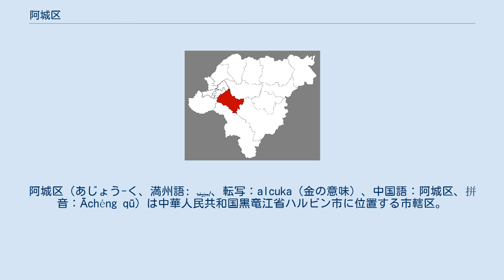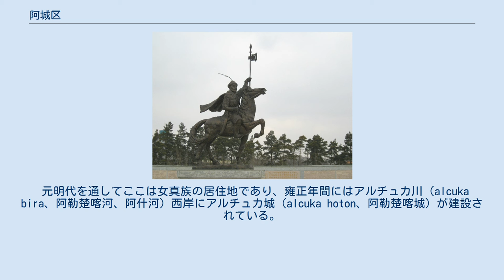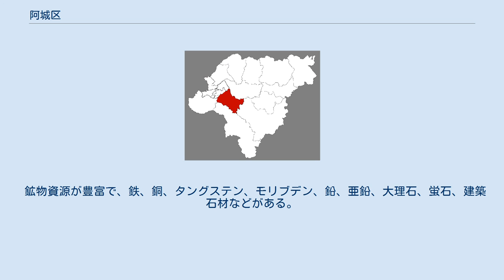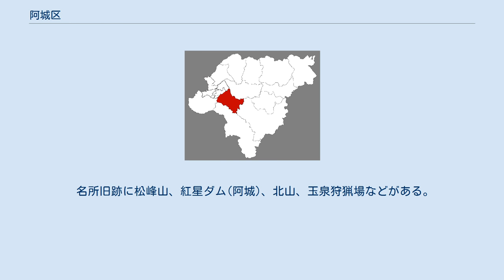阿城区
阿城区（あじょう-く、満州語: ᠠᠯᠴᡠᡴᠠ、転写：alcuka（金の意味）、中国語：阿城区、拼音：Āchéng qū）は中華人民共和国黒竜江省ハルビン市に位置する市轄区。
1994年に文化部から「中国版書之郷」と命名された。
 黒竜江省の南部、浜綏線の沿線に位置する。
阿什河（旧名は按出虎水、アルチュフ川）が市域の中部から流れ、西部には張広才嶺の西麓の山地、東部には松嫩平原がある。
全市年平均気温は3℃、降水量は518mm。
現在は工業を主とする衛星都市である。
ハルビン市内より23km、住民の15%が満族となっている。
 唐代は渤海の版図に属し後に女真族の居住地となった。
1115年、完顔阿骨打は金を建国し、上京会寧府を設けた。
四代38年間にわたって都城とされた後に中都燕京（現在の北京市）へと遷都している。
現在当時の城壁と皇城の遺構は比較的よい状態で保存され、亜溝石刻、完顔阿骨打陵等の金代早期の遺跡が位置している。
 元明代を通してここは女真族の居住地であり、雍正年間にはアルチュカ川（alcuka bira、阿勒楚喀河、阿什河）西岸にアルチュカ城（alcuka hoton、阿勒楚喀城）が建設されている。
1909年（宣統元年）に阿城県が設置された。
1987年に県級市に昇格し阿城市と、2006年8月15日に市轄区の阿城区と改編され現在に至る。
 下部に15街道、4鎮を管轄： 漢族が主で、他に苗族、朝鮮族、彝族、エヴェンキ、オロチョン、満州族、回族、モンゴル族、ダウール族、シベ族、白族、侗族等の13の少数民族が住む。
 工業と農業分野での発達が顕著であり、経済力は黒竜江省県級行政区における第一位の地位を占める。
特に機械、鋼鉄、紡織、食品、建材及び電力工業は黒龍江省全体の経済の中で大きな比率を占め、特に阿城継電器公司はアジアで最大の送電設備を製造する企業の一つである。
 農業では主にトウモロコシ、大豆、水稲、ニンニク等を生産する。
 鉱物資源が豊富で、鉄、銅、タングステン、モリブデン、鉛、亜鉛、大理石、蛍石、建築石材などがある。
土産物にはニンニク、黒豆果がある。
 名所旧跡に松峰山、紅星ダム(阿城)、北山、玉泉狩猟場などがある。